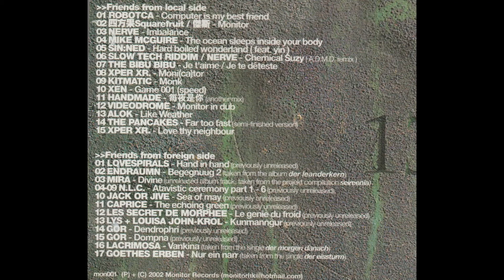Mondisk(2002) CD 2 01 Hand in hand LOVESPIRALS